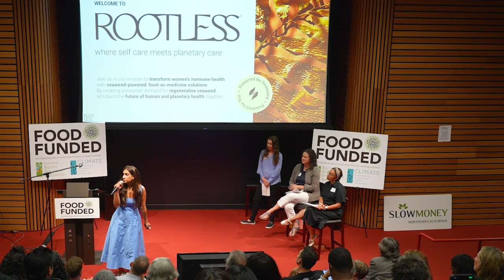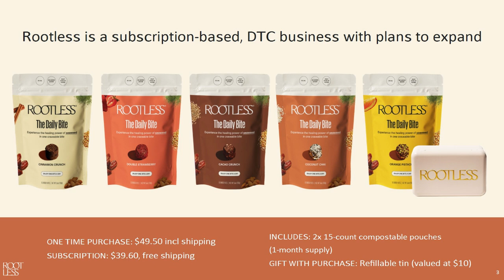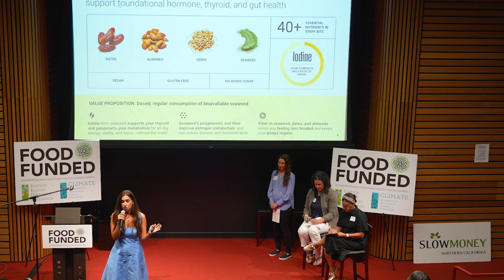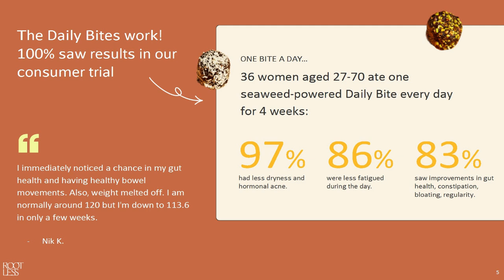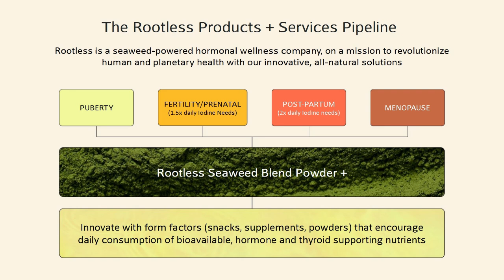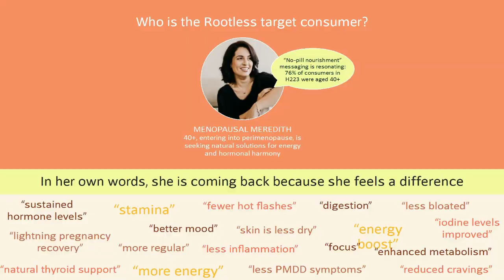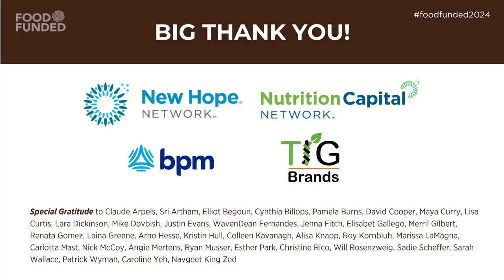Rootless at FOOD FUNDED Regenerate 2024: Seaweed-fueled hormonal health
Sachi Singh presented at the Food Investor Fair, October 15 in Berkeley.